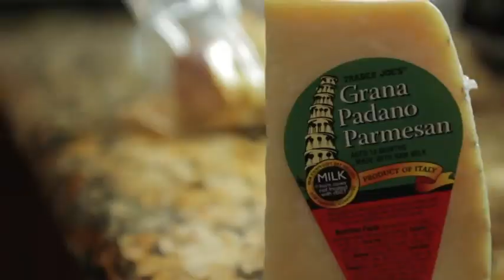Balanced Habits Trailer HQ